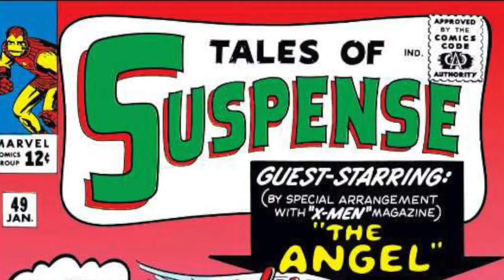Hawkeye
Todo lo que se necesita saber de Hawkeye